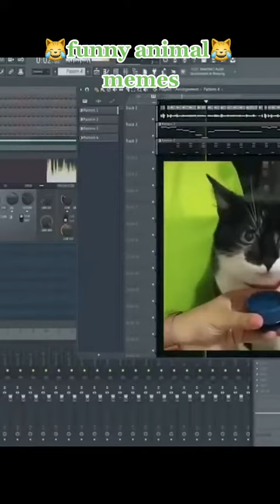Siêu Cấp Hài Hước Động Vật